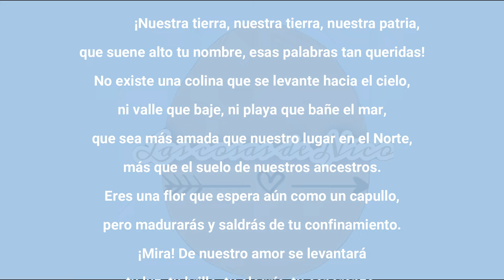Día de Runemberg 🍮| Fiesta finlandesa | Las cosas de Nico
En este video aprenderas sobre la fiesta de Runemberg. Esta fiesta es una celebración dedicada a Joan Ludvig Runemberg, el poeta nacional de Finlandia.